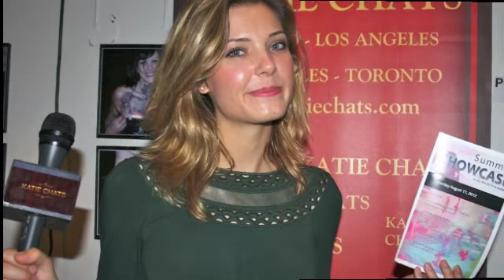KATIE CHATS: JOSH HEISIE, WRITER/DIRECTOR, THE PROSPECTOR'S CURSE, PROJECTION BOOTH CINEMAS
KATIE CHATS with Writer/Director JOSH HEISIE about his Short Film, "THE PROSPECTOR'S CURSE"    screening at the SUMMER SHOWCASE at the PROJECTION BOOTH in TORONTO, ONTARIO.  07/12

Katie Uhlmann is a freelance reporter who covers entertainment news for various entertainment networks under the label of "KATIE CHATS"

April 10